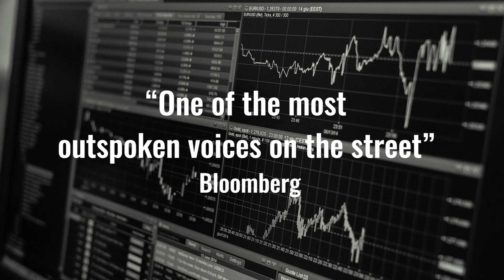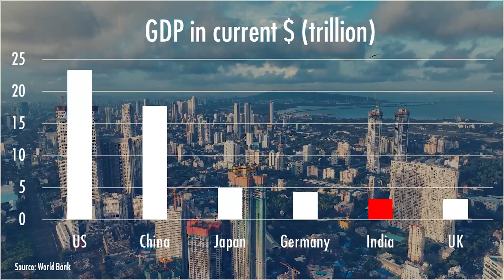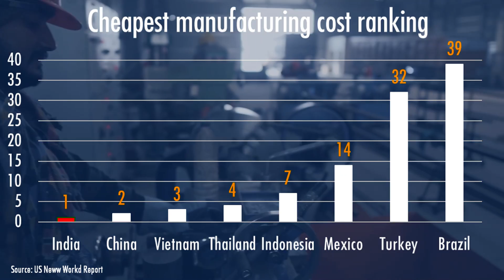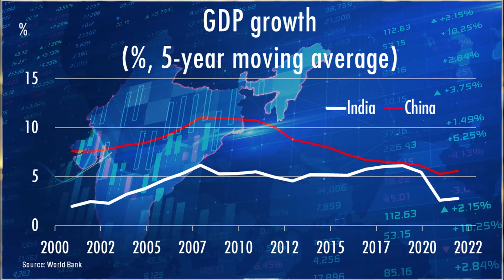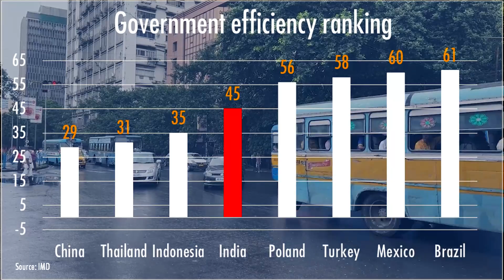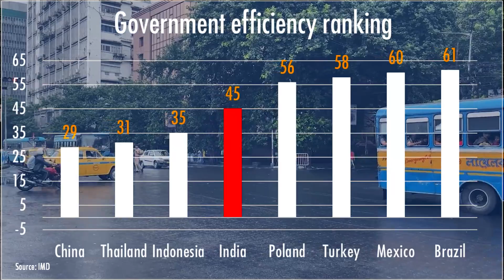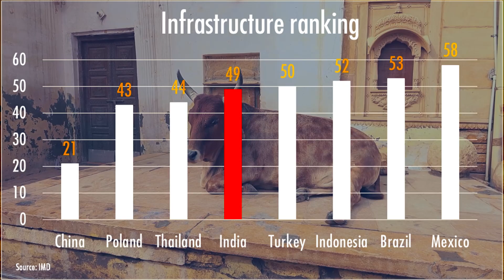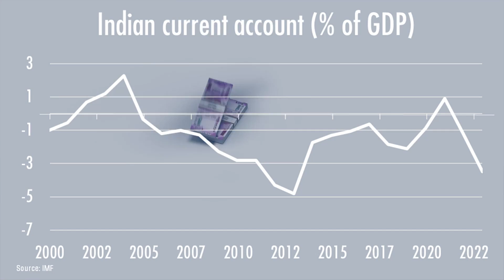How India is tilting the global balance of power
In 2022, India overtook China as the world most populous country and surpassed the UK to become the 5th largest economy. The US has placed India at the center of its strategy to detach global supply chains from China. In the last financial year, India attracted its highest ever foreign direct investment inflows. What will India and Modi do with this once in a lifetime opportunity? What is India's biggest asset in the geopolitical re-alignment of the world? What is the outlook for the India US relations, the India China relations and the India Russia relations? What role will India play in the power struggle between the global north and global south, between the unipolar vs multipolar world, and between globalism and nationalism? David Woo is a former top-ranked Wall Street global macro strategist who has the reputation of telling it as it is. You may not agree with everything he says but he will make you reassess everything you thought you knew.

00:00 Introduction
01:37 India's once in a lifetime opportunity
04:13 Democracy has become an asset
05:37 India's bureaucracy
07:13 Made in India?
08:50 Modi as India's best ever Prime Minister?

adani